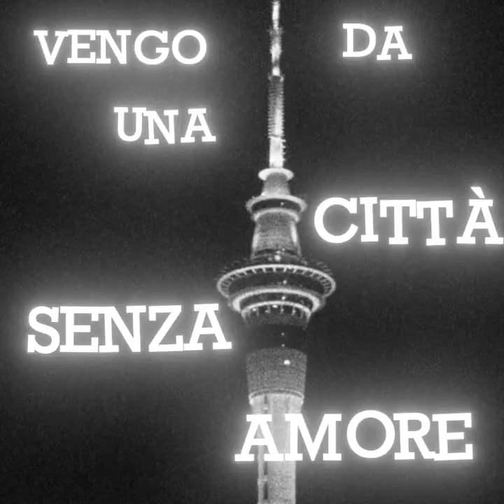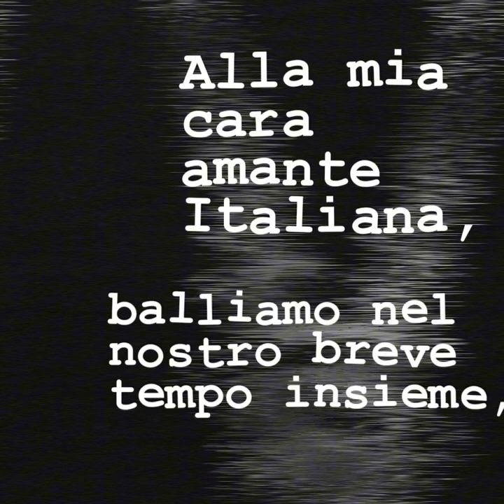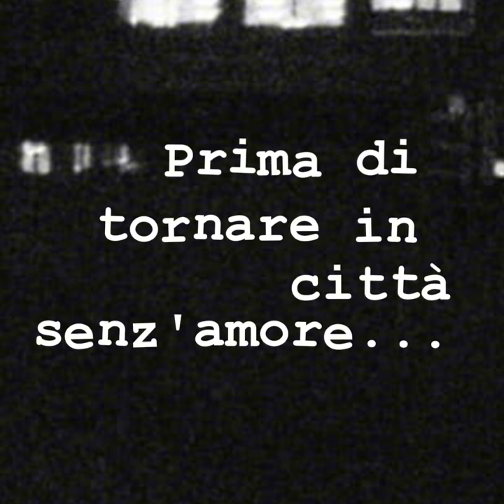CITTÀ SENZA AMORE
CITTÀ SENZA AMORE | 2024

Composition and Lyrics by E. Carlos and S. Sciaboinchi
Vocals & Instrumentals by E. Carlos
Produced by Young Merit
Cover Art by C. Legaspi